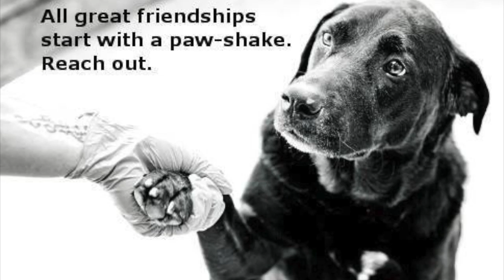Random Facebook March 10